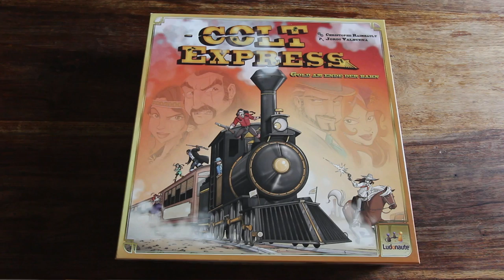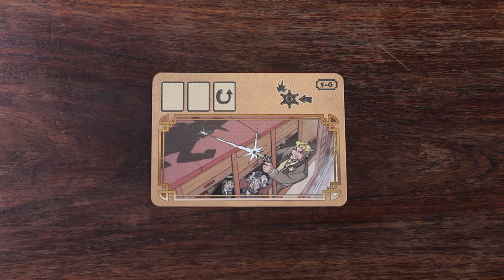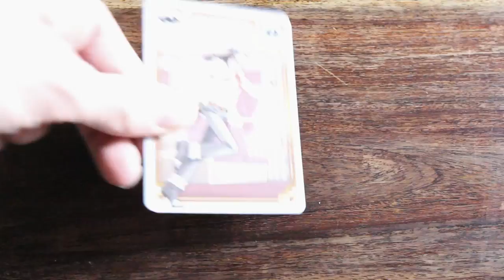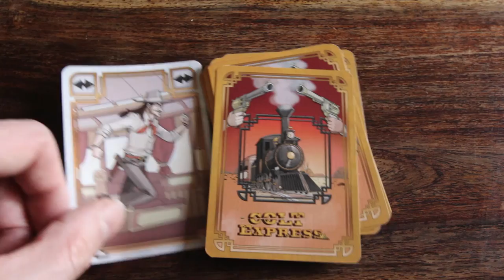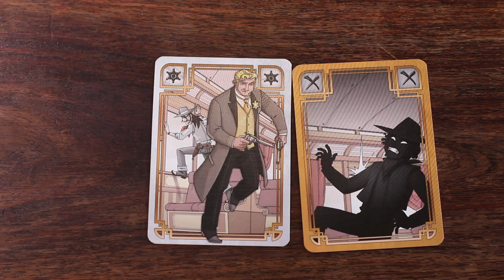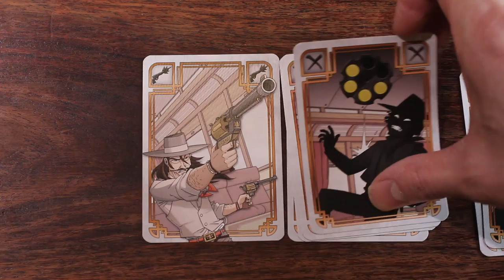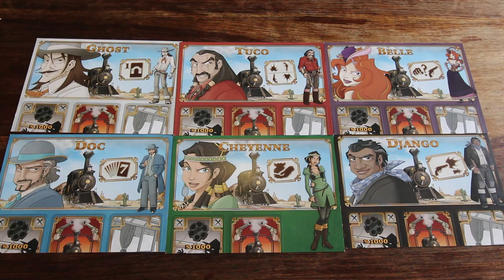Colt Express (Spiel des Jahres 2015) - Brettspiel - Spiel - Board Game - Review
Colt Express ist das hochverdiente Spiel des Jahres 2015.

Durch unsere Partnerlinks könnt Ihr uns unterstützen. Vielen Dank.

COLT EXPRESS (deutsch / englisch)
von Christophe Raimbault
Ludonaute / Asmodee (2014)

Spiel des Jahres 2015

Altersempfehlung: ab 10 Jahren
Spieleranzahl: 2-6 Spieler
Spielzeit: ca. 60 Min.

HUNTER 8/10
+ Tolles Familienspiel mit fantastischem Thema
+ Chaos und Glückselemente machen viel Spaß
+ Innovatives 3D-Spielbrett
- Nichts für Taktierer
- 3D-Zug könnte größer sein

CRON 8/10
+ der Pappzug ist ein echter Hingucker (sobald er erst einmal zusammengebaut ist)
+ funktioniert ab 3 Spielern sehr gut, aber mit 5 und 6 Spielern der größte Spaß
+ humorvolles Western-Feeling, trotz Schießereien und Prügeleien familientauglich
+ jeder Charakter hat seine eigene Spezialfähigkeit
+ im Prinzip eine Art „Wild-West-Roborally“
- beim Hantieren im Zug ist Fingerspitzengefühl nötig
- in der Familienversion kann einem das Kartenpech gehörig in die Suppe spucken
- wer nach einem taktisch ausgerichteten Westernspiel sucht, ist hier fehl am Platz

Regel-Korrektur: Ein geschlagener Spieler wird zusätzlich einen Wagon weitergeschleudert, kann das Beutestück also nicht sofort wieder einsammeln!!!

DAS SPIEL
Offizielle Spielbeschreibung: Im späten 19. Jahrhundert war die Eisenbahn des amerikanischen Westens ein beliebtes Ziel für Banditen. Mit waghalsigen Manövern sprangen sie auf die Waggons und in die Abteile hinein, um den ehrbaren Reisenden Geldbörsen und Schmuck zu rauben. In COLT EXPRESS sind die Spieler diese Banditen, auf der Jagd nach fetter Beute. Jeder will das meiste Geld erbeuten. Doch die anderen Spieler und der Marschall machen ihnen die Sache schwer. Wer wird einen kühlen Kopf bewahren, sich in und auf dem Zug am klügsten bewegen und sich auf dem Raubzug keine Kugeln einfangen? Nur ein Bandit wird es schaffen, der reichste Gesetzlose der Bande zu werden.

BESONDERHEIT
Der dreidimensionale Pappzug mit seinen sechs Waggons ist ein echter Hingucker. Da die Anzahl der Waggons allerdings aus völlig nachvollziehbaren Gründen bei jedem Spiel an die Spieleranzahl angepasst werden muss, will man COLT EXPRESS eigentlich immer mit 6 Spielern spielen. Weil es ansonsten auch einfach zu schade ist, die schönen Waggons ein ganzes Spiel ungenutzt herumstehen zu lassen! Außerdem ist dann im Zug auch einfach deutlich mehr los! Trotzdem funktioniert COLT EXPRESS natürlich auch in einem „kleinen“ Zug ab 3 Spielern ausgezeichnet. Nur die 2-Spieler-Variante, bei der jeder Spieler zwei Banditen steuert, ist nicht so ganz nach unserem Geschmack, aber eigentlich einzig und allein aus dem Grund, weil man sich dann als Spieler nicht mehr so sehr mit seiner Spielfigur identifiziert - und zu einem echten Zugüberfall im Wilden Westen gehört ein klein wenig Rollenspiel eben einfach mit dazu...

TRIVIA
Letztes Jahr das hervorragende Kennerspiel LEWIS & CLARK und dieses Jahr das tolle Familienspiel COLT EXPRESS –  da können wir nur sagen: Weiter so! Es ist zwar noch ein wenig früh, aber wir sind jetzt schon gespannt, was der Verlag Ludonaute nächstes Jahr für eine Neuheit nach Essen mitbringen wird...